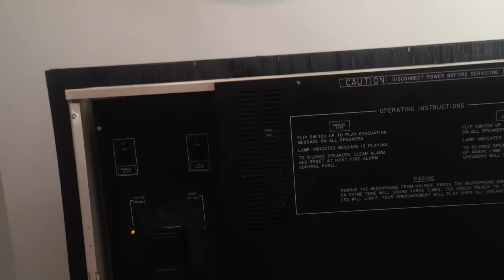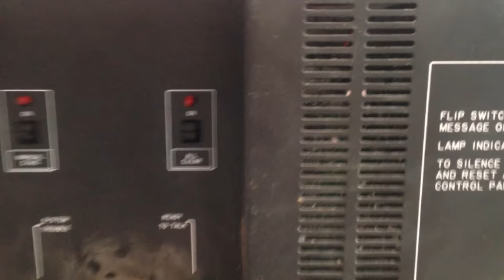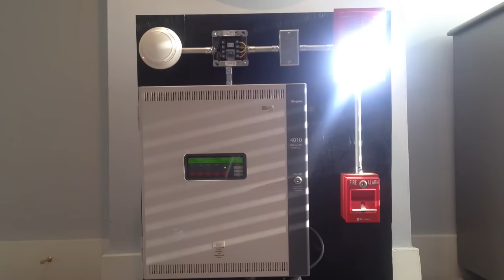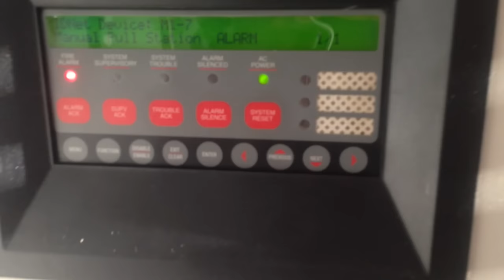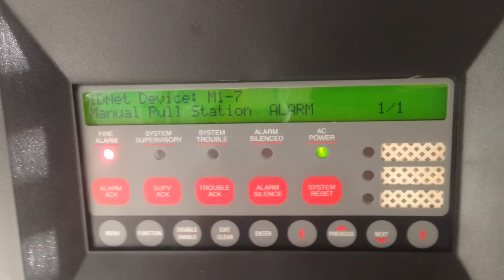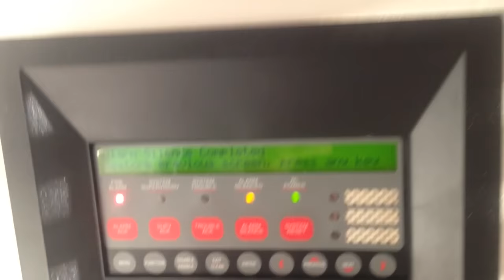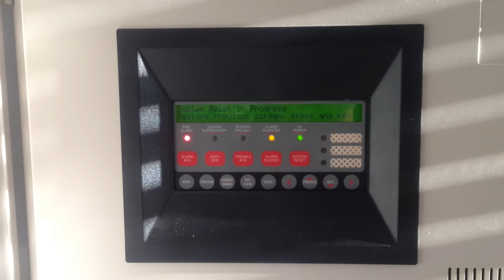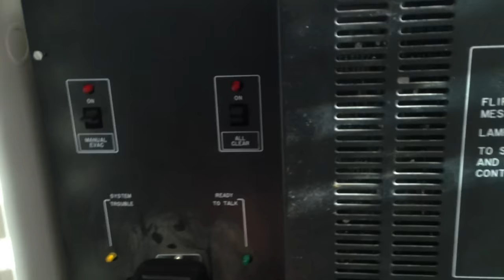*New* Simplex Demo System Test 1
I'm back! In this video, I'm testing a new portable demo system I built, featuring a 4010 FACP and 4003 voice evac control panel. Hope you enjoy! More videos to come soon.